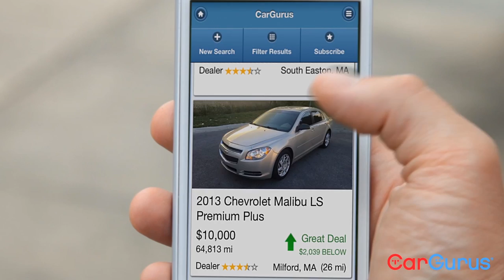CarGurus - Guru Text - 15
Who's your guru for car advice?
Trust the experts at CarGurus.